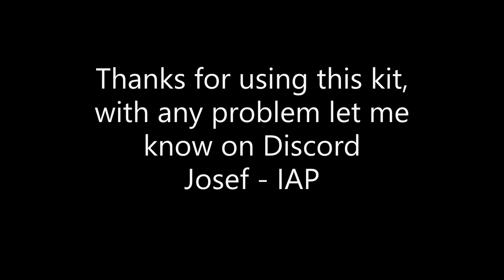Airsoft BREN 2 Kit by IAP - ASSEMBLY VIDEO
Assembly video of airsoft Bren 2 kit by IAP, proceed on your own responsibility.